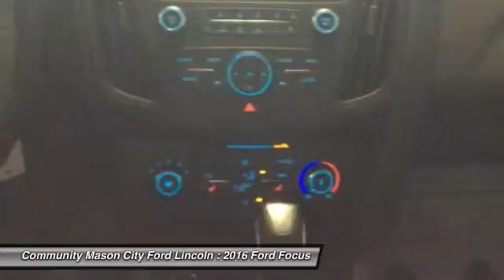2016 Ford Focus Clear Lake Mason City FG113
Looking for the right car? Today could be your lucky day. With 5 miles, this RACE_RED, 2016 Ford Focus equipped with Automatic transmission could be yours. Request more information and set up a test drive right away.